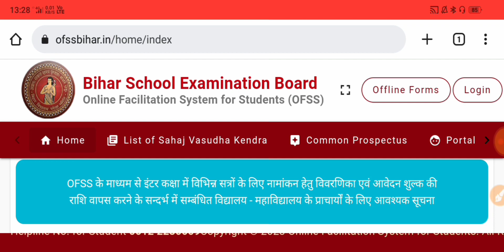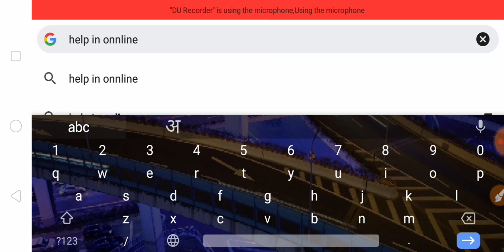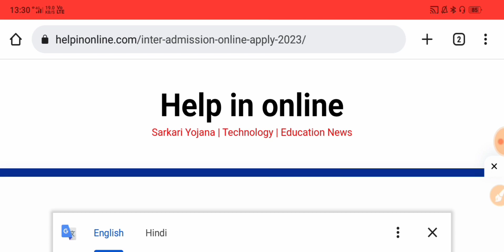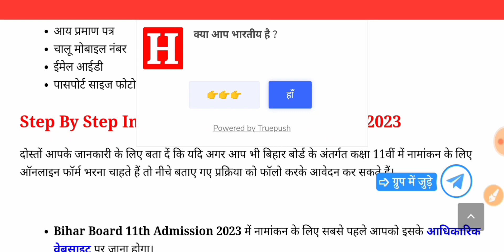Inter Admission Form Kaiser Bhare 2023 || Bihar Board Inter Admission Online Apply 2023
Inter Admission Form Kaiser Share 2023 || Bihar Board Inter Admission Online Apply 2023

0:04
2:07
3:30
4:54
5:10
6:30
7:50
8:54
9:10
10:33
11:12
12:25
13:45
14:21
15:23
16:48
17:20